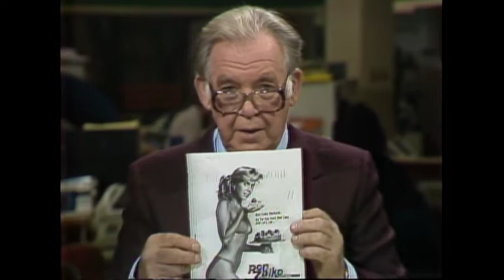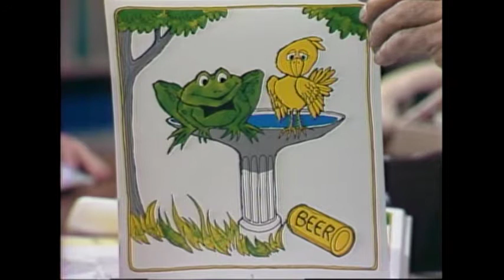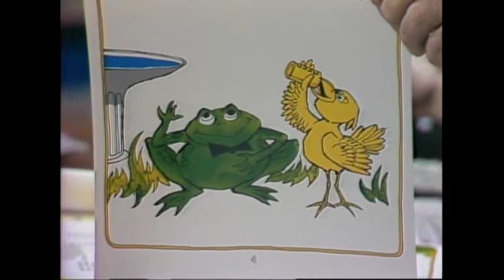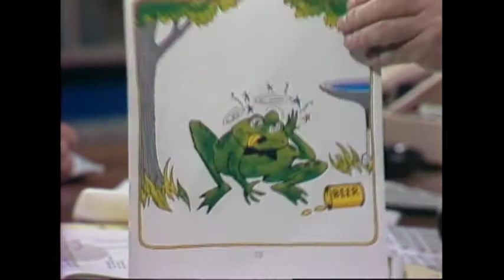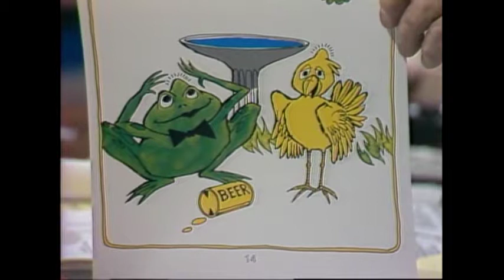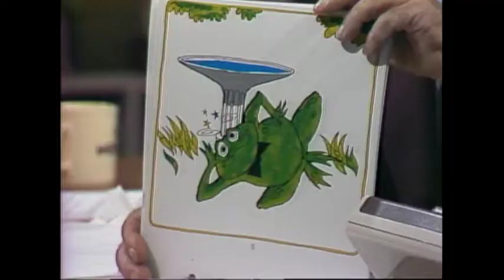Webster! Full Episode October 5, 1984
Note:  Jim Taylor, author of 'Gretzky', and Walter Gretzky talk about Wayne Gretzky. Dr. Monica Homer talks about her 'Starting Early' alcohol education program for kindergarten kids. Dr. Morton Low, director of the Vancouver General Hospital Research Institute, and Ed Phillips, campaign chairman of 'The Cure Drive', talk about why they are fundraising.